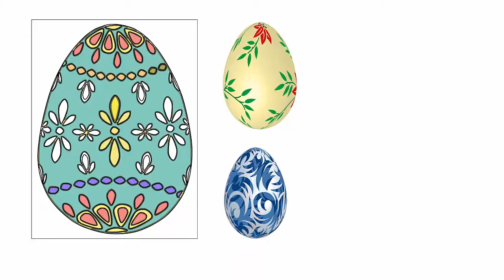Як намалювати просту, красиву писанку крок за кроком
Писанки малюють багато дітей і дорослих. Ось і ми подивимось як намалювати писанку крок за кроком.
Спочатку намалюємо контур яйця. Якщо ви малюєте писанку на яйці, то контур уже є.
А тепер на писанці розмічаємо центри візерунку. Розділимо писанку на три частини і в кожній частині намалюємо рослинний візерунок. Таким чином ми навчимось малювати писанку з рослинним орнаментом.
А тепер замалюємо нашу писанку.
Давайте намалюємо другу писанку. Вона дуже подібна на першу писанку. А кольори у другої писанки зовсім інші.
Так що ми подивились як малювати писанку два рази.